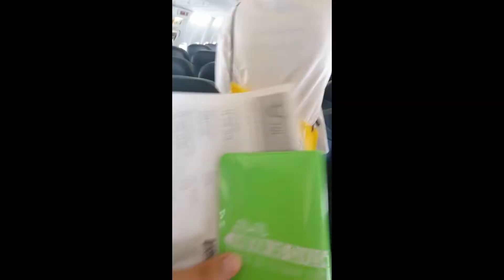Greece, Zante 2018🌞🌊😎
Here we take a step down Memeroy lane to the beautiful Greece, Zante, Zakynthos. Travel Vlog 2018!!!

This is possibly the best country i have been too. And i have been to a lot of places in my time.
So if I was you, Pack your bags and jump on the plane to the amazing country Greece, Zante!

The GEAR
Canon eos m50 mkII Bundle
Canon ef 70-300mm
Canon ef 50mm
Viltrox ef-eos Speed booster adapter
Rode videomic pro+ Bundle
SanDisk Extreme Pro SD card
46m ND filter for 50mm
67mm ND polarizer filter for 70-300mm
Samsung T7 touch portable SSD
ASUS ZenBook 15
HUAWEI MateView GT monitor
NU Notebook for Ideas